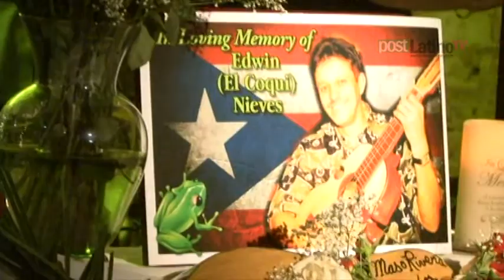Postlatino TV - Sabado 05 Febrero - Especial Edwin Nieves "El Coquí"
Postlatino estuvo presente en el homenaje que le rindieron sus amigos al recordado Edwin Nieves "El Coqui" en el Comerieño Café de la ciudad de Hartford. Omar Aguilera en el reportaje.